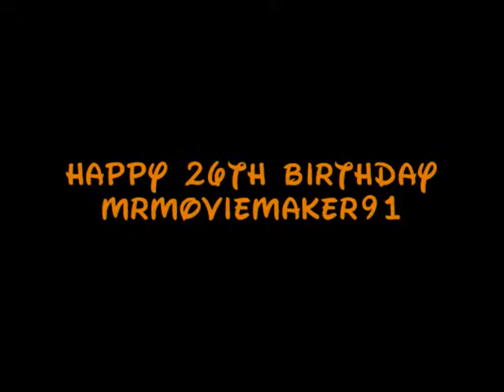A 26th Disney Birthday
Today was my 26th birthday, and I celebrated it with my family at the Happiest Place On Earth. I also said I'd upload 2 videos on the actual day. This one was actually filmed and edited the week before, and cut together in Adobe Premiere Elements.

The song that I used is extremely hard to find. So if you want your own copy, just PM me and I'll send it to you.